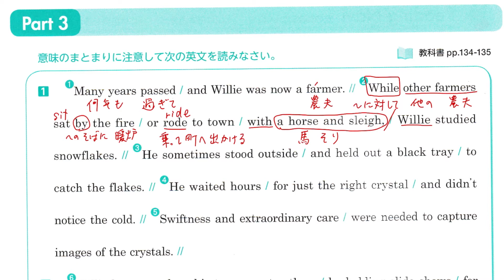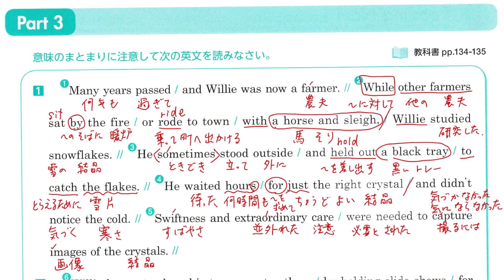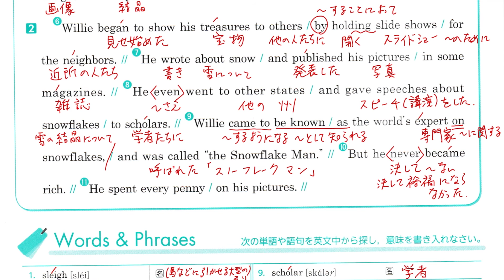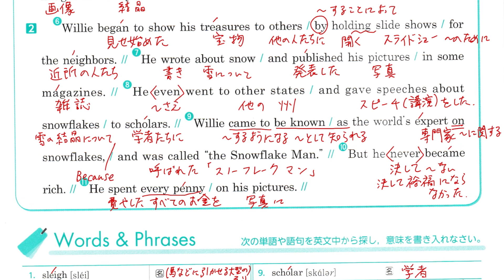【２年】Ｃ英Ⅱ 鯉渕 Lesson 9 Part 3 本文解説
Lesson 9 Part 3の本文解説動画です。予習・復習に活用して下さい！